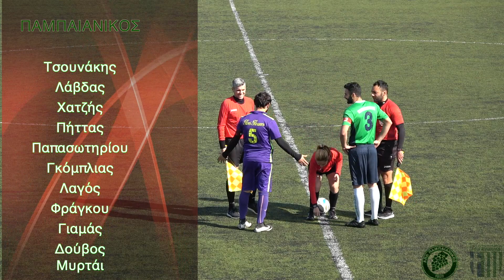ΠΑΜΠΑΙΑΝΙΚΟΣ - ΠΑΘΙΑΚΑΚΗΣ (στιγμιότυπα αγώνα)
Ένας σπουδαίος αγώνας με πολλές φάσεις και γκόλ, που το σοβαρό εγκεφαλικό επεισόδιο του προέδρου του Παμπαιανικού, επισκίασε.